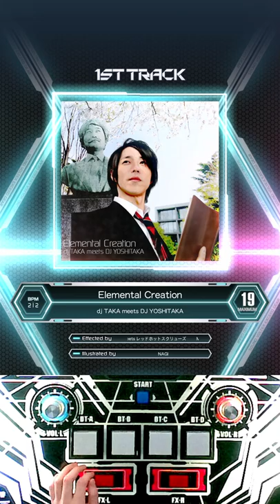Elemental Creation MXM 19 9900000